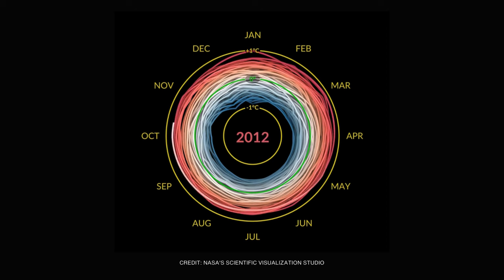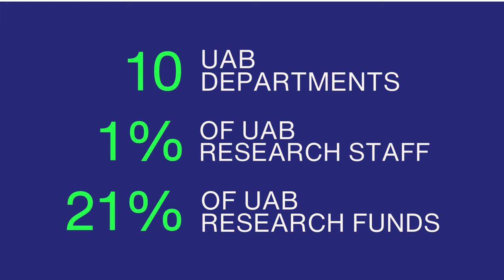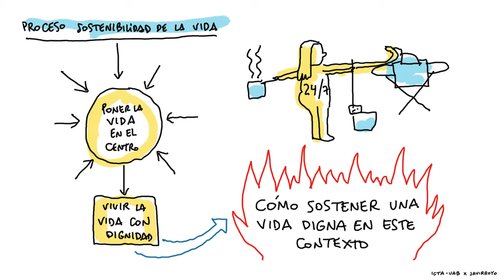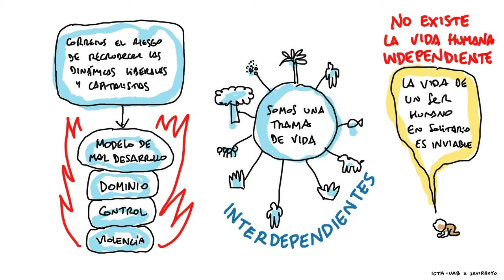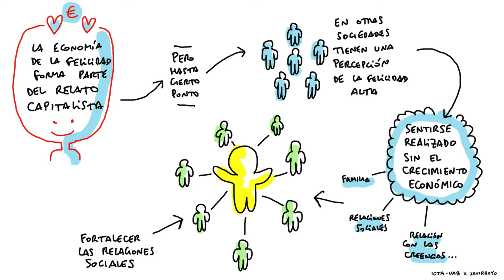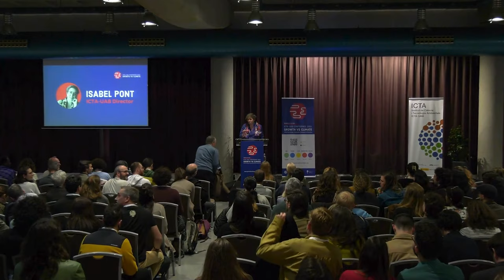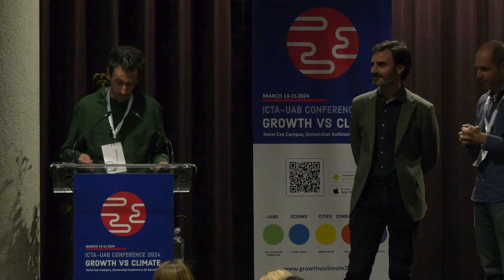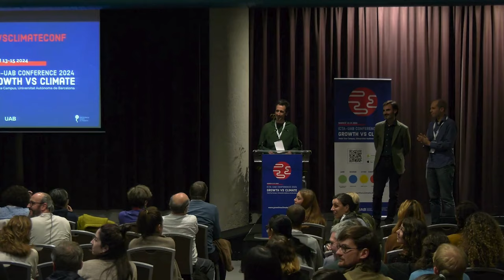ICTA-UAB Growth vs Climate Conference - Full Video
🔵🔴Watch the opening and closing ceremonies of our Growth vs Climate Conference 2024 👇️

⏱️TIMESTAMP⏱️
-- OPENING SESSION May 13th --
00:08 Isabel Pont - ICTA-UAB Director
11:30 Esteve Corbera - ICTA-UAB Scientific director
17:58 Marc Vilahur - Director for environmental policies GENCAT
25:05 Javier Lafuente - UAB Rector
33:18 Teresa Ribera - Deputy Prime Minister for Ecological Transition and Demographic Challenge, Goverment of Spain
55:40 Joan Martínez Alier - ICTA-UAB envioronmental justice scholar and economist
1:05:23 Yayo Herrero - Anthropologist, engineer, ecofeminist
1:34:30 Isabel Pont introduces Jason Hickel
1:37:05 Jason Hickel - ICTA-UAB degrowth researcher
1:43:03 Inaugural debate: Climate vs. Growth: What is being done?
Moderator: Jason Hickel (ICTA-UAB)
Participants: Rosa Martínez Rodríguez (Secretary of State for Social Rights), Alberto Garzón (Spanish former Ministry of Consumer Affairs), Wolfgang Cramer (Mediterranean Institute of Marine and Terrestrial Biodiversity and Ecology), Victoria Reyes-García (ICTA-UAB), Jeroen van den Bergh (ICTA-UAB)
2:46:08 Graphic recording by Javirroyo
-- CLOSING SESSION May 15th --
2:46:46 Isabel Pont and Esteve Corbera
2:58:23 Eduard Loure - Tanzanian environmentalist and Goldman Prize winner
3:06:05 Anna Petit - Conference carbon footprint
3:11:26 Olivia Mandle - Environmental activist
3:25:08 Adriana Bertrán - Poetry slammer
3:40:50 THANK YOUs - Esteve Corbera
3:47:17 Els Ganàpies

More than 400 people gathered at ICTA-UAB'S international conference in Barcelona to discuss urgent environmental issues and the tension between economic growth and climate crisis mitigation.

On Day 1, Spanish Minister Teresa Ribera urged dialogue between policy, academia and society. Marc Vilahur, director of environmental policies for La Generalitat, said we needed to raise more awareness among the public, while our scientific director Esteve Corbera highlighted the need for brave science and bold solutions.

Ecofeminist Yayo Herrero received a standing ovation for declaring war on the genocide of oppressed peoples and linking feminism and ecology to prioritize sustaining life.

In a debate moderated by Jason Hickel, Secretary of State for Social Rights, Rosa Martínez; former Minister of Consumer Affairs, Alberto Garzón; academic Wolfgang Cramer; and ICTA-UAB researchers Victoria Reyes-García and Jeroen van den Bergh discussed how science and research can be used to drive a more ambitious agenda on climate policy and global environmental change.

🎨 Illustrator @javirroyo captured our attention and the day's big ideas in a live graphic recording of the event. Wow!

On Day 3, the closing ceremony featured a short talk by Goldman Prize Winner Eduard Loure, the young Spanish environmental activist Olivia Mandle, and a moving performance by poetry slammer Adriana Bertrán.

Were you at the conference? What did you think?